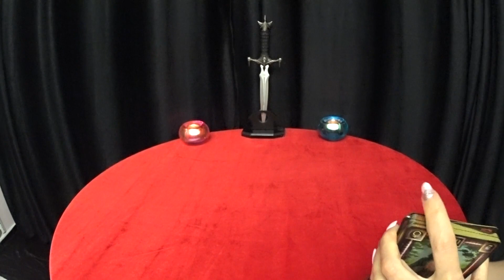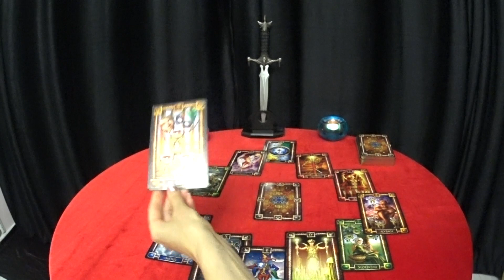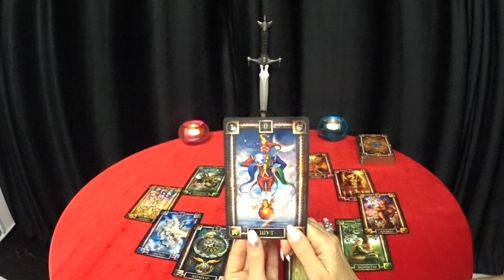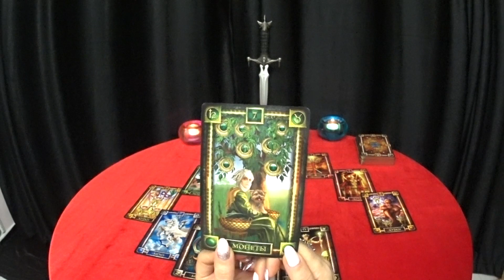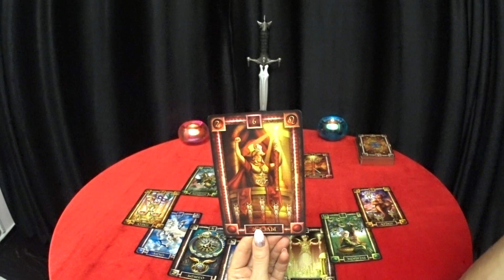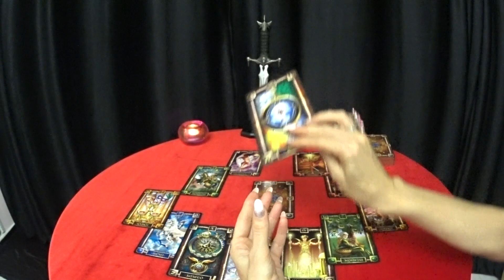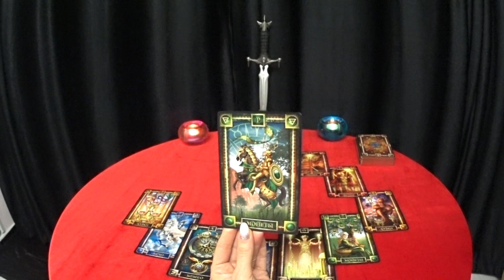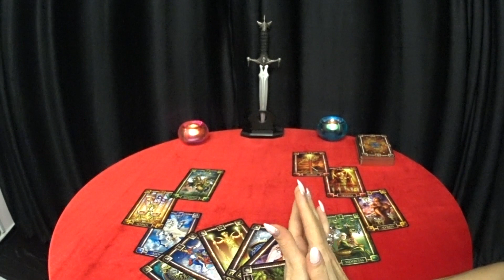ГОРОСКОП РЫБЫ НА ДЕКАБРЬ.2019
Поддержать автора (на развитие канала):Буду благодарна любым взносам)

Благодарю за просмотр!